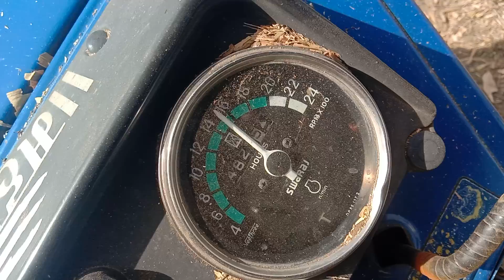25 जनवरी 2022